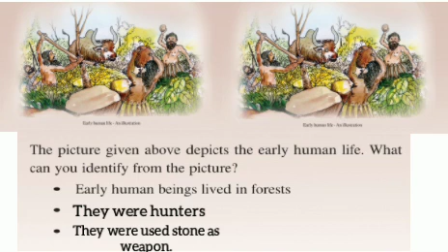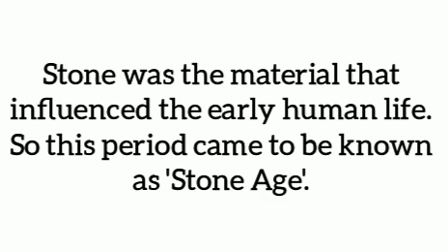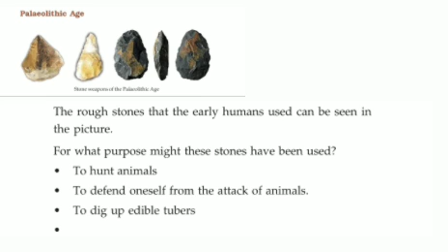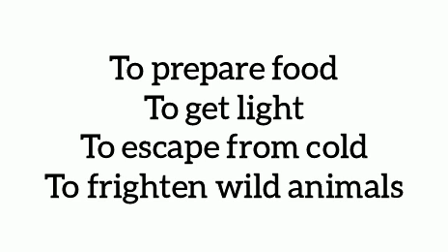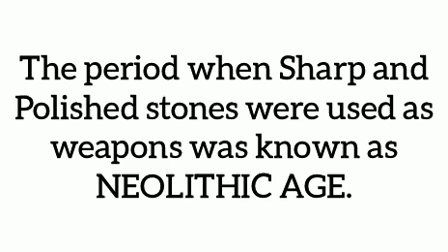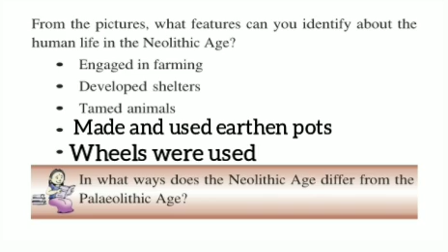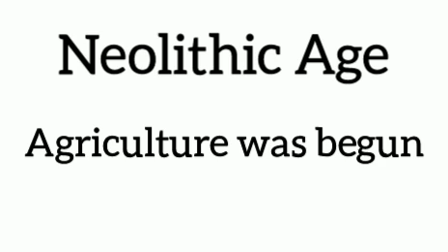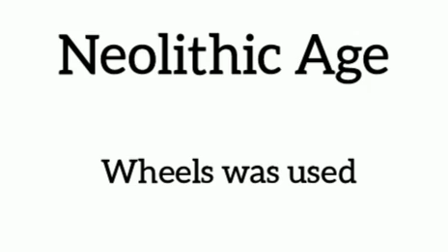Kerala syllabus scert social science class 5 English medium from stone to metal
keralasyllabus_social_science_chapter_2_kerala_syllabus_english_meduim

scert
SCERT
scert class 5
SCERT class 5 Social Science
scert class 5 basic science
from stone to metal
scert class 5 social science chapter 2